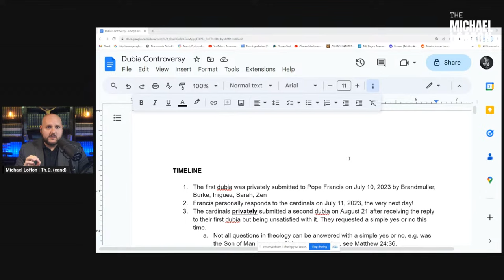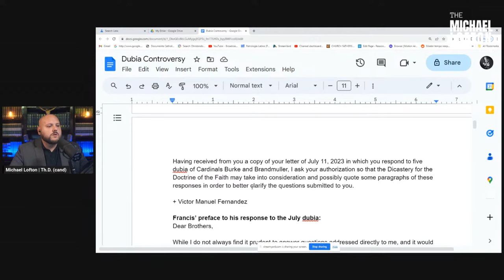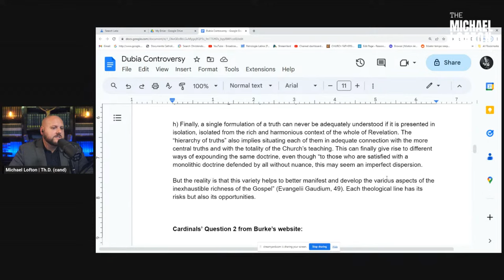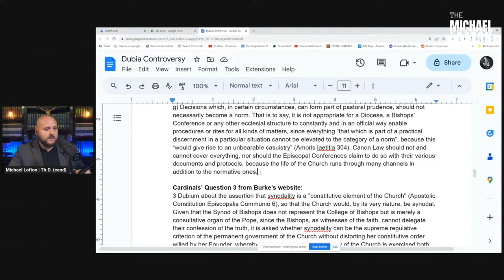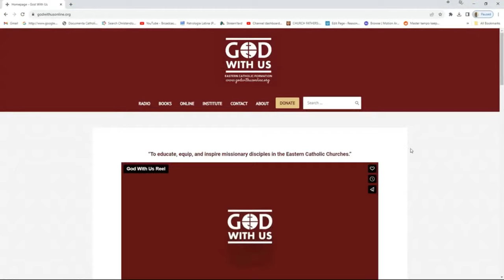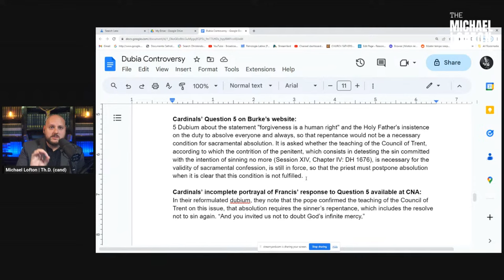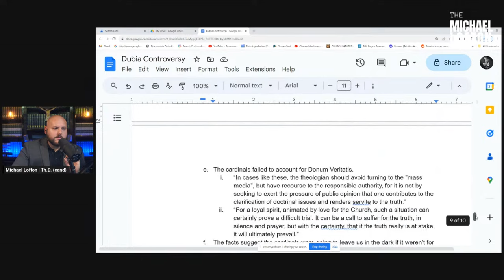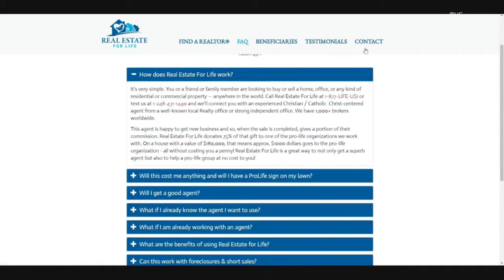Cardinals Send ‘Dubia’ to Pope Francis!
ERRATA: An early report said six cardinals wrote to the pope but It was five. I was also informed the Vatican response was in Italian but it was In  Spanish.

Michael Lofton examines the controversy of two new dubia that erupted today (October 2nd)! He reviews a timeline of events in relation to the dubia, and also examines the questions that were asked. He then analyzes Pope Francis' response to the July dubia.

00:00 Introduction
03:01 A timeline of the dubia controversy
15:28 A Presentation of the dubia and Pope Francis' response
17:20 The cardinal's intentions
18:40 Francis' preface
19:26 Question 1: Can the deposit of faith change?
33:44 Question 2: Blessing same-sex unions
46:52 Question 3: Synodality and the Church
1:03:40 Question 4: Can ordination be conferred on women?
1:13:11 Repentance and Absolution
1:21:58 Some concluding thoughts

Cardinals send ‘dubia’ to Pope Francis ahead of Synod on Synodality

Notification to Christ’s Faithful (can. 212 § 3) Regarding Dubia Submitted to Pope Francis

Responsum of the Congregation for the Doctrine of the Faith to a dubium regarding the blessing of the unions of persons of the same sex, 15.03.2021

Mihovil asks: was't it the same before and during Amazon synod? weren't there doom and gloom predictions before that? My response: Yes, and notice there is some overlap with who caused these two controversies. Mihovil also asks: "if all cardinals knew it would be publicly published to public without response? My response: I don't know what all of the cardinals knew about that. But if they don't come out and explain their side of the story then I have to assume they all knew given the CNA article references "the cardinals" as unwilling to provide Pope Francis' response.